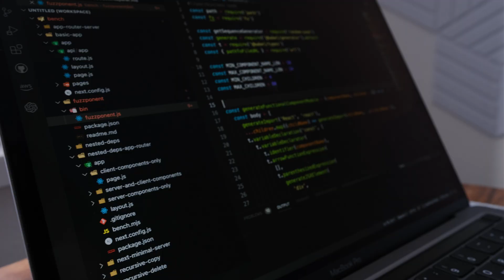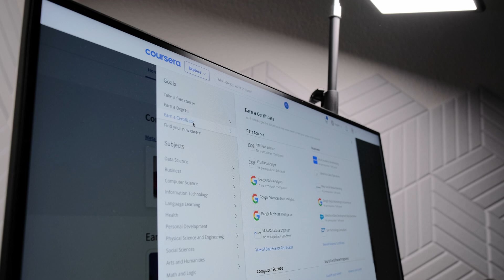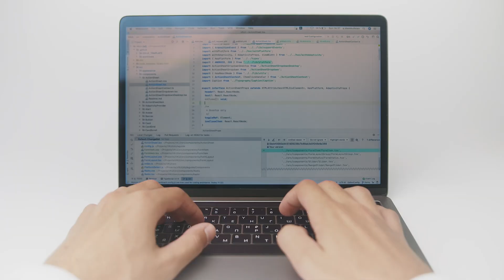How to become a programmer in 3 months 👉 (Myth or Reality)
Keyboard for Software Engineers 😍